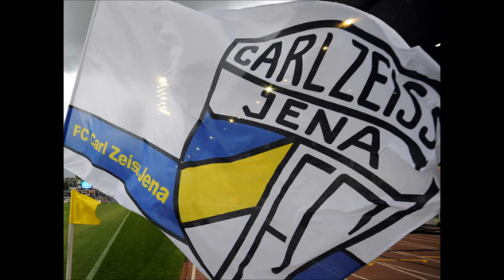B Junioren, Verbandsliga, Saison 13-14, FCC vs. Saalfeld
Das Video zum Spiel.